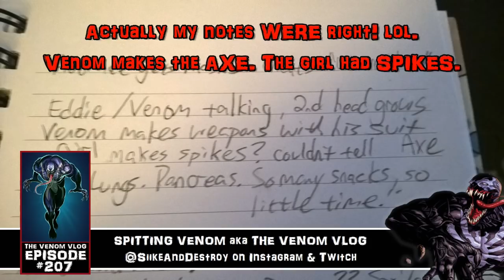The Venom Vlog - Episode 207: Venom SDCC 2018 Trailer Discussion & Details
Venom Vlog Theme Song "Paint it, Black" by Ciara (originally performed by The Rolling Stones):

Carnage Vlog Theme Song "Red Right Hand" by Karliene (originally performed by Nick Cave & The Bad Seeds)

Til All Are One Theme Song "Transformer (rare studio version)" by Gnarls Barkley